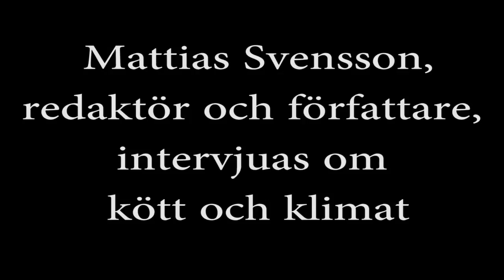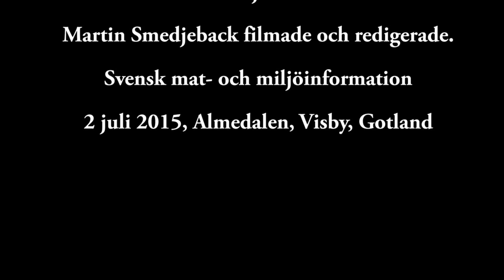Om kött och klimat - med Mattias Svensson, författare till Miljöpolitik för moderater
Den 4 juli 2015 intervjuades Mattias Svensson, författare till Miljöpolitik för moderater, av Toivo Jokkala för Svensk mat- och miljöinformation. Filmade och redigerade gjorde Martin Smedjeback, i Almedalen, Visby, Gotland.